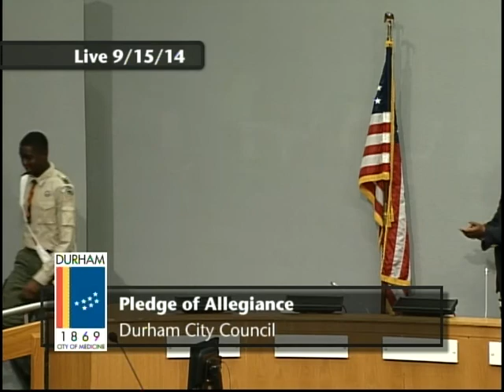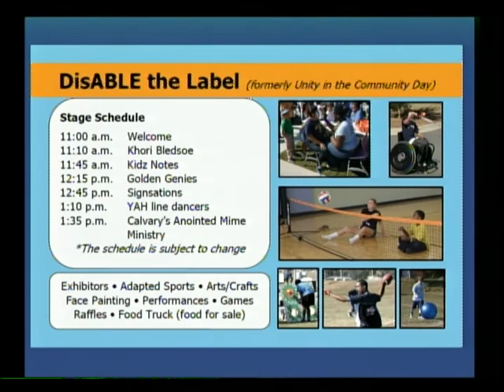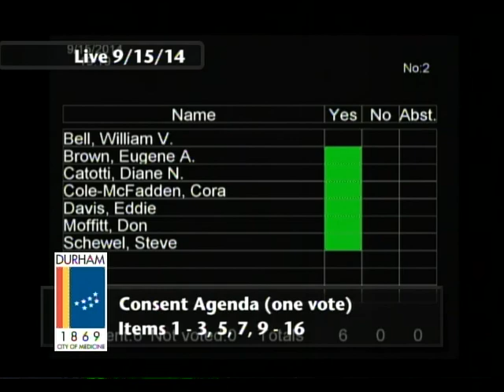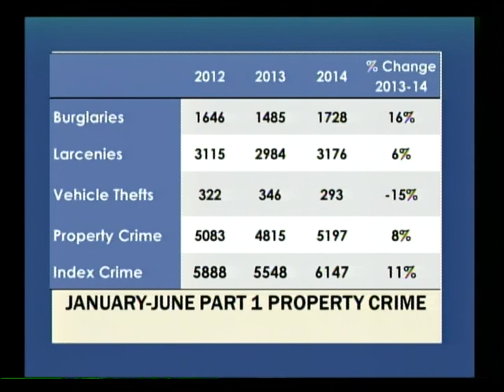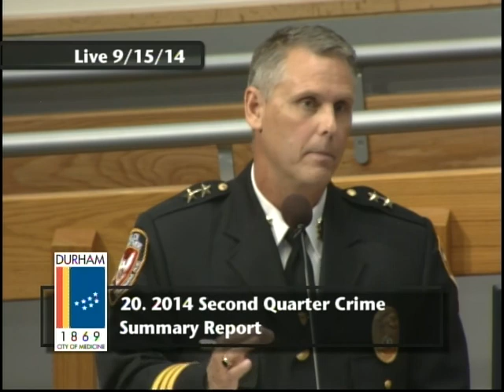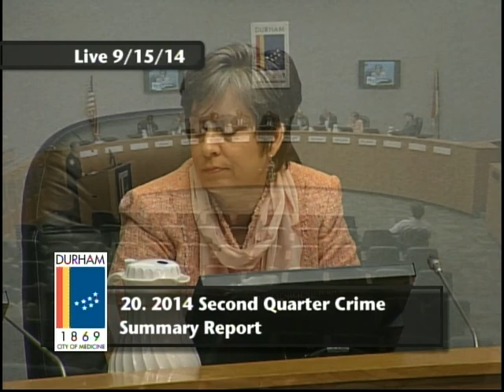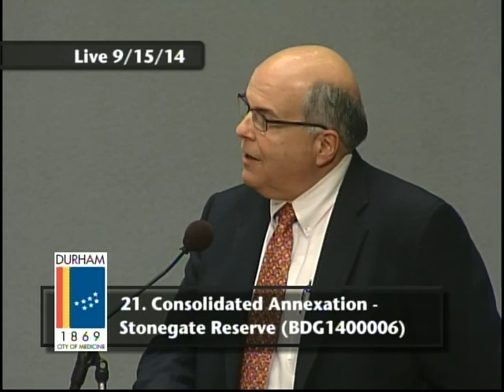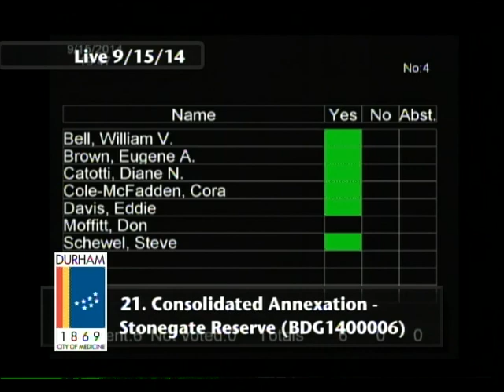Durham City Council Meeting September 15, 2014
This is the regular meeting of the Durham City Council for September 15, 2014.

The meeting starts at 2:54.

Durham City Council meets the first and third Mondays of every month at 7 p.m. in the Council Chambers at 101 City Hall Plaza, Durham NC 27701.